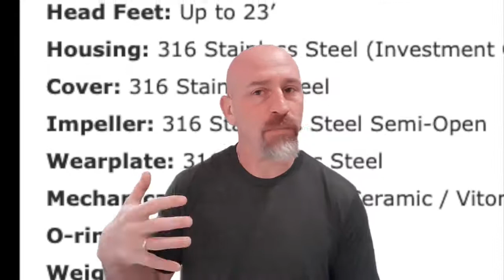PrimeTime Stainless Steel Centrifugal Pump 12VDC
The PrimeTime Pump is ideal for Marine, Marine Air Conditioning, Industrial, Agricultural and Commercial applications where self-priming suction lift is required.